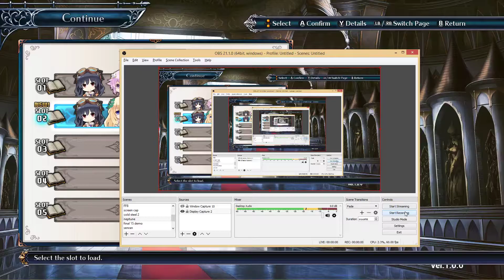Cyberdimension Neptunia: 4 Goddesses Online (PC) #6